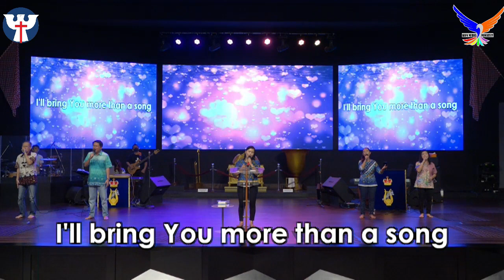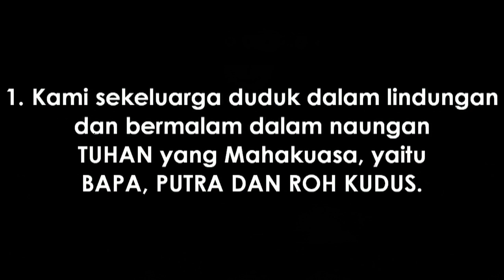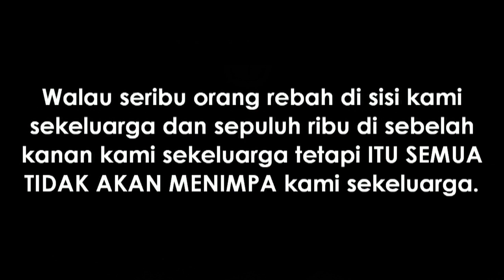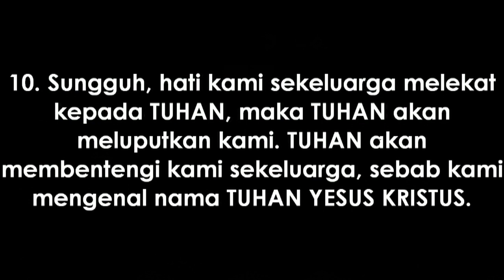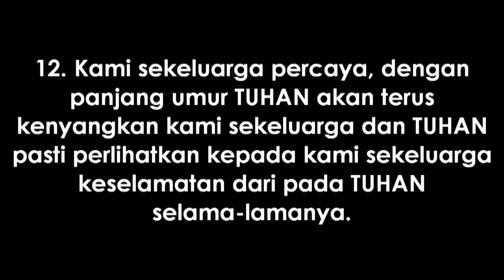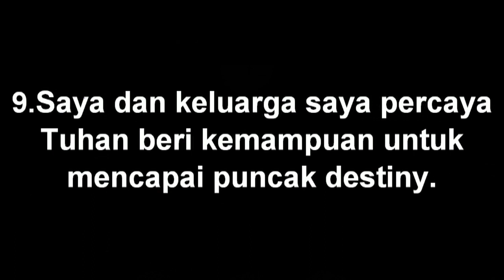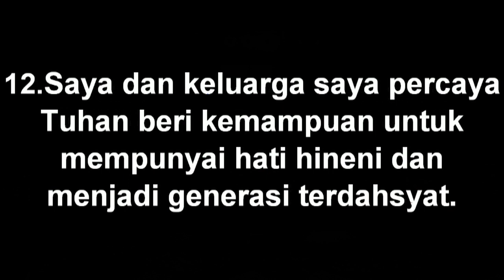PRAISE AND WROSHIP PAGI | SELASA, 30 MARET 2021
REKENING PERSEMBAHAN

1. PRAISE & WORSHIP PAGI

2. IBADAH PD ECCLESIA CIREBON
Setiap Selasa
Pukul 18.00 WIB

3. IBADAH SION KIDS
OFFLINE ONLINE
Setiap Selasa                                      Setiap Minggu
pukul 18.30                                            Pukul 09.00

4. IBADAH LIFEGUARD YOUTH COMMUNITY
Setiap Jumat
Pukul 18.00 WIB

5. Dengarkan Radio Suara Gratia 95.9FM
24/7 ON AIR